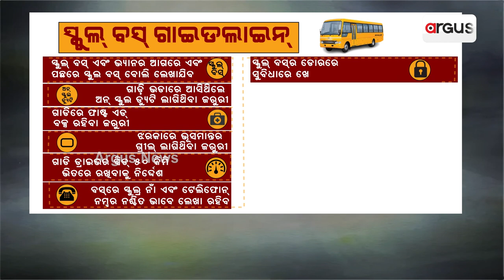Stricter Guidelines For School Buses In Odisha